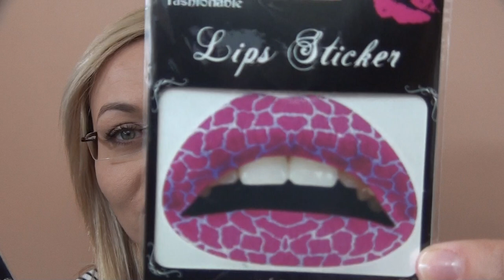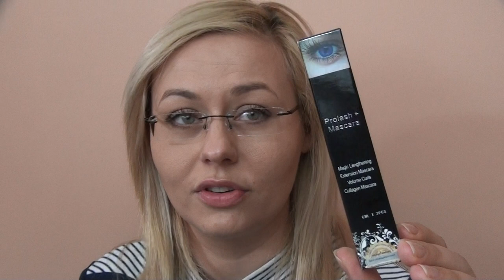HAUL ALLEGROWY [OnTheLineWithAlex]